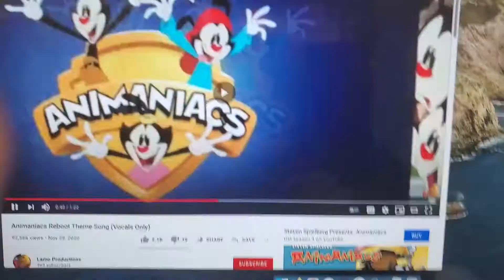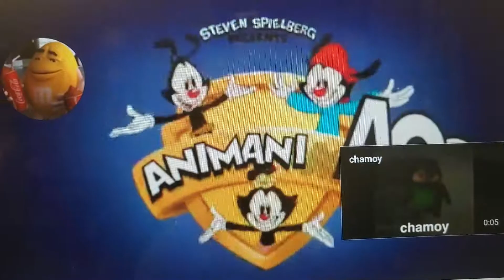Animaniacs (Orchestral Remix)